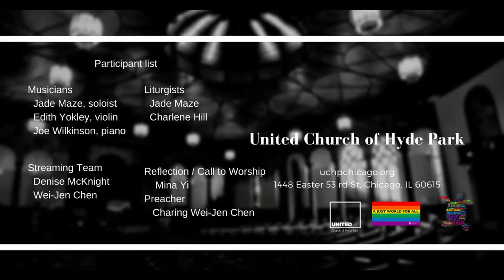See the birds as they fly / 하늘 나는 새를 보라 / 請看空中眾鳥隻 (April 25 2021)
Anthem "See the birds as they fly" (하늘 나는 새를 보라 / 請看空中眾鳥隻)
Mina Yi, soloist (Korean)
Charing Wei-Jen Chen, soloist (Taiwanese)
Jade Maze, soloist (English)

English and Korean lyrics are from Nah Young-Soo (Korea)
used in World Council of Churches 1983 General Assembly in Canada.
Taiwanese Lyric is from Presbyterian Church in Taiwan Hymnal, translated by I-To Loh (2009)